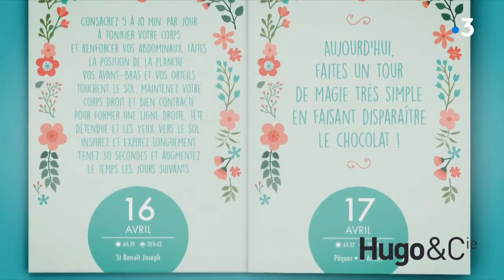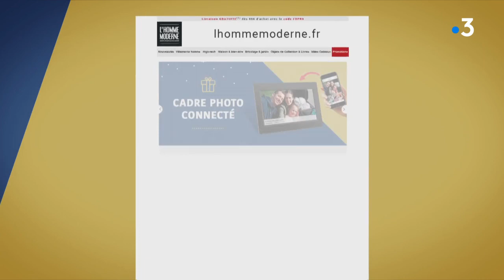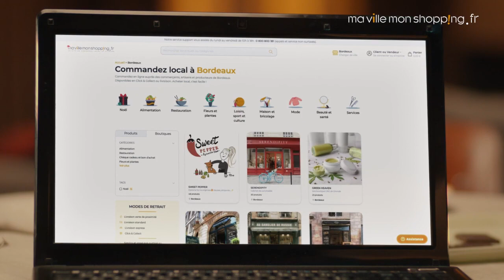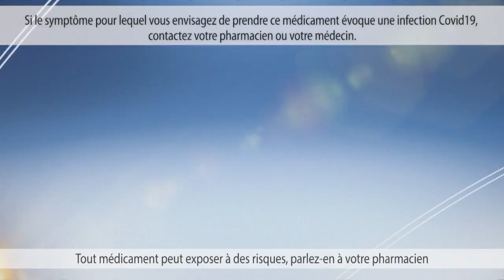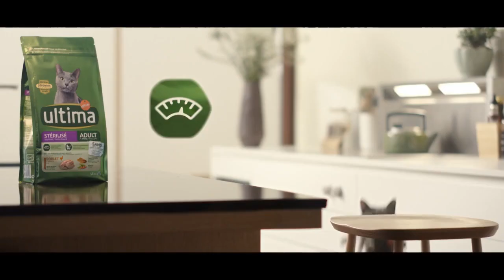Des chiffres et des lettres - Jeudi 9 décembre 2021